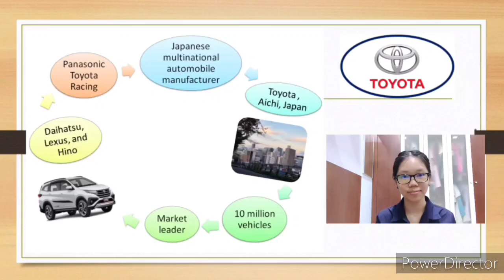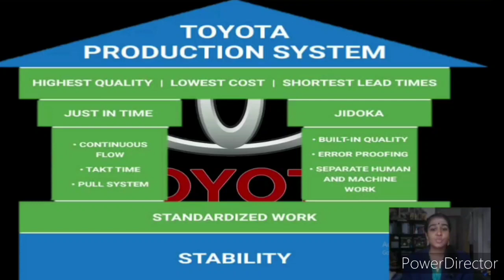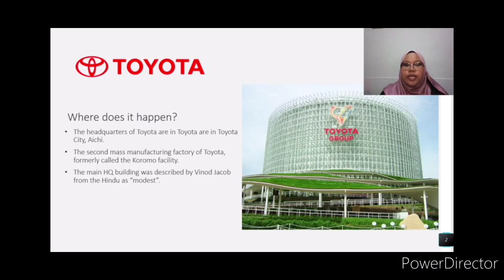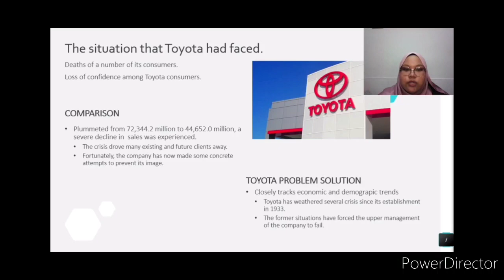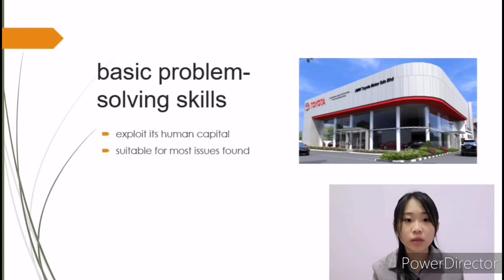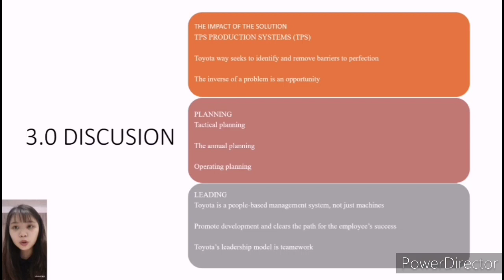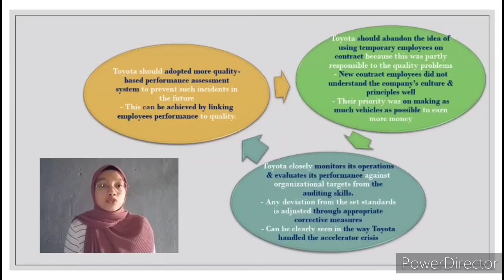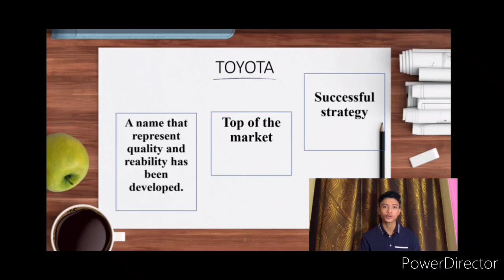BTMU 1013 - TOYOTA MOTOR CORPORATION (GROUP 1) UTEM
UNIVERSITI TEKNIKAL MALAYSIA MELAKA
FACULTY OF TECHNOLOGY MANAGEMENT AND TECHNOPRENEURSHIP SEM I 2020/2021